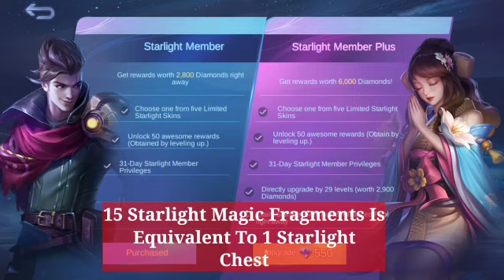NEW TRICK TO GET SELENA VIRUS SKIN FOR FREE | Mobile Legends 2021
For this video i try a trick to get
selena virus skin for free through
starlight chest and starlight magic fragments

FB PAGE Low Profile Gaming
FB Gerwin Acaba